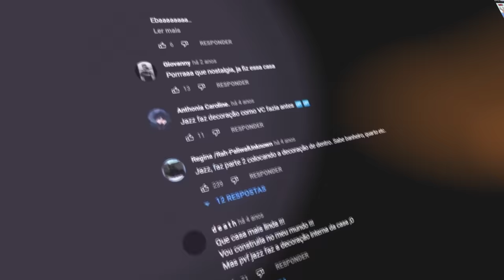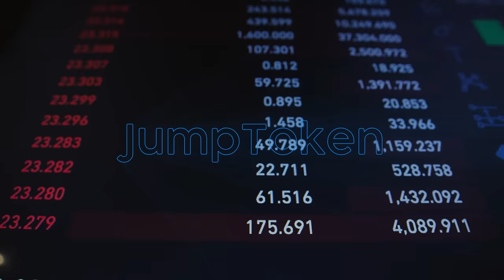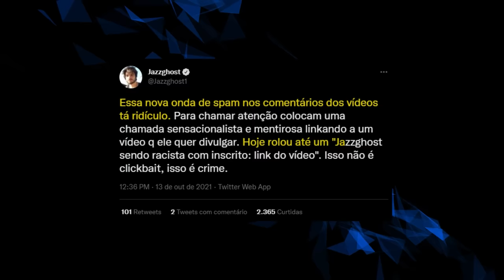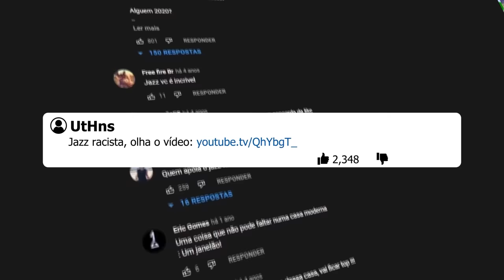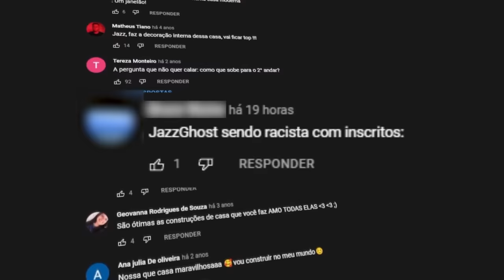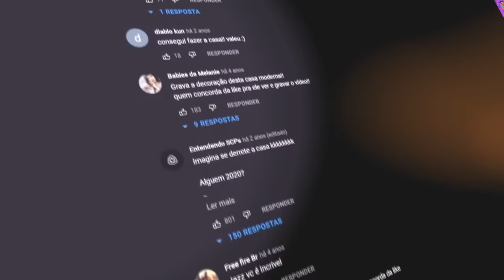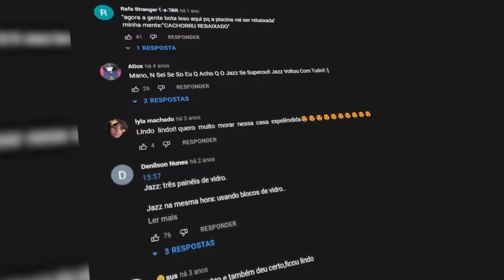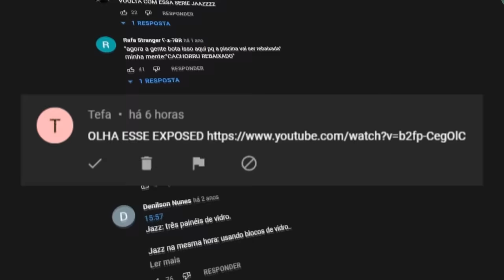JAZZGHOST: ISSO É SINISTRO! (não acreditem nas mentiras deles)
JAZZ GHOST: ISSO É SINISTRO! (não acreditem nas mentiras deles)

📀 Sobre o video: Esse vídeo é sobre o JazzGhost e o que aconteceu na aba comentários dele e de outros youtubers.